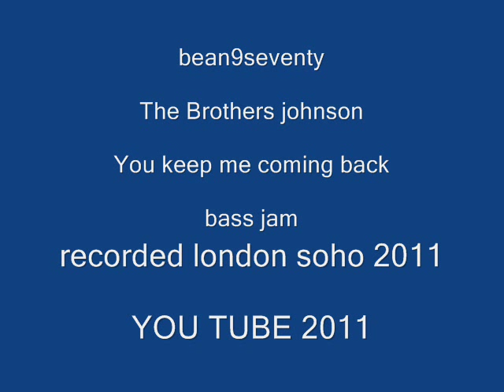The Brothers Johnson "You keep me coming back ,Bass jam Request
A bass player got me intrested in uploading this joint ,, extra funky bass with slap on this classic stomp from the bothers johnson ,,added panic button with a prince buster mod con included ,,,,,,,